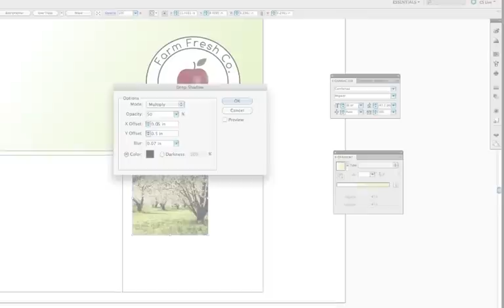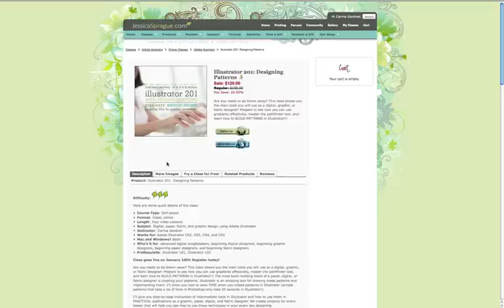INTRODUCTION_201CLASS.mov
This video is a preview for Carina Gardner's Illustrator 201 class. Registration for this class starts Dec 10, 2010 and can be purchased here:

The class shows beginning designers how to use the gradient tools, pathfinder tools, and how to build patterns. Projects include a brochure, logos, and paper and fabric patterns.